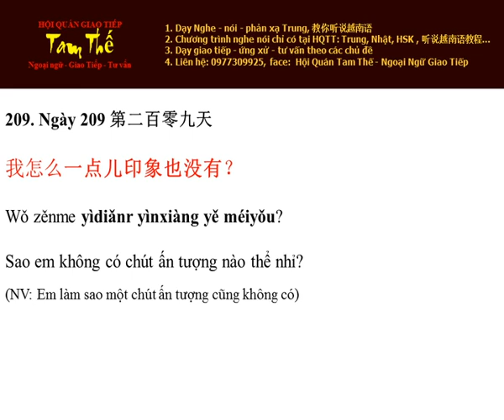Ngày 209 Sao em chẳng có chút ấn tượng nào thể nhỉ? - Nghe Noi Tieng Trung Moi Ngay Mot Cau